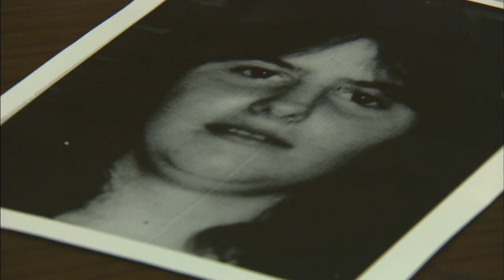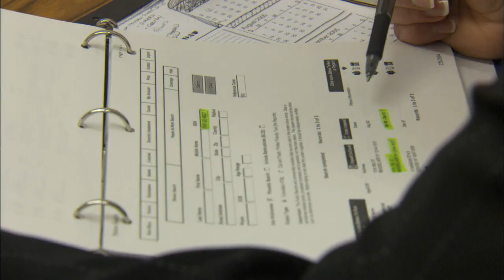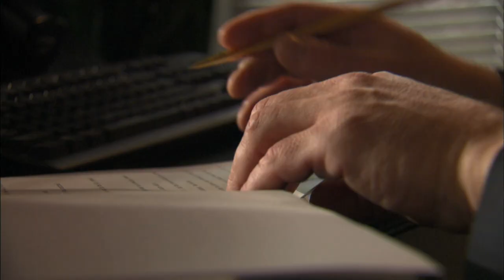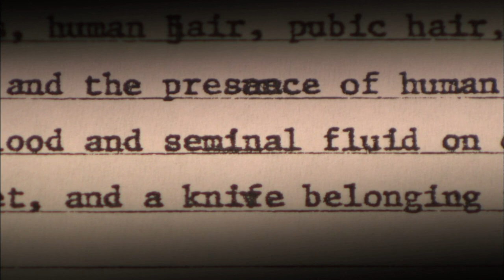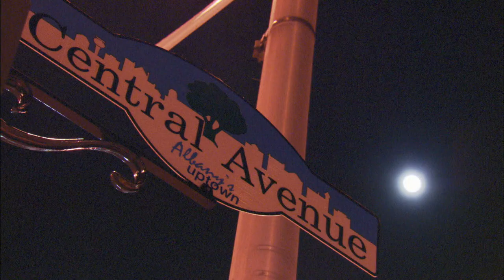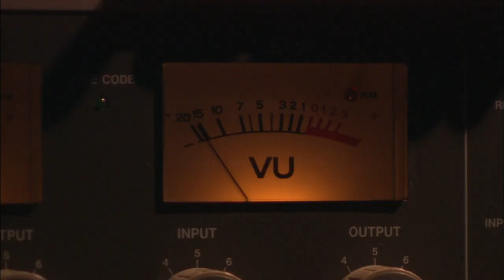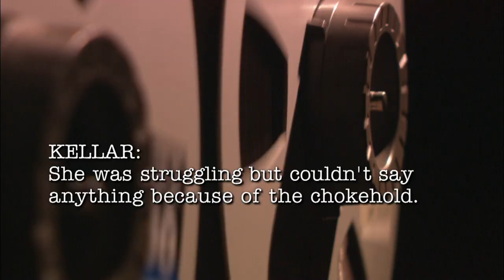Killer Tells Chilling Story of Teen Girl's Disappearance after 17 Years | Cold Case Files | A&E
A killer tells a chilling story of a teenage girl's last breath 17 YEARS after her disappearance, in this clip from Season 5, Episode 9.